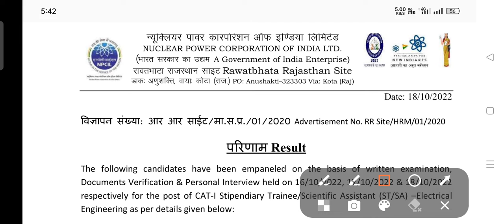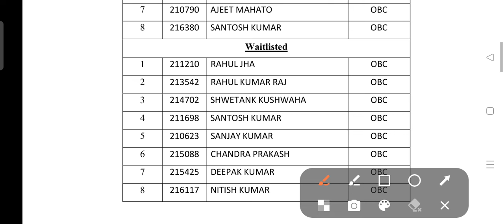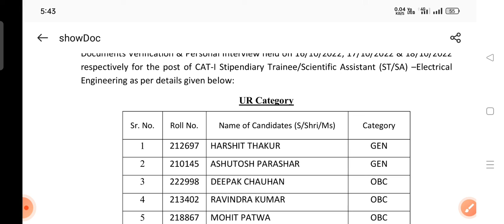NPCIL Rawatbhata Final Result Out //Check Your Name//NPCIL Rawatbhata Result Out //official update